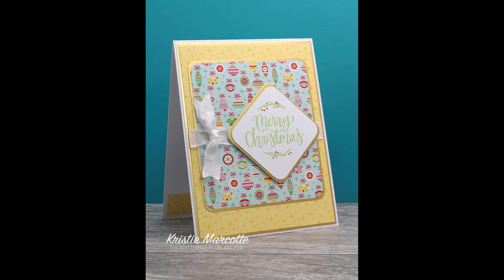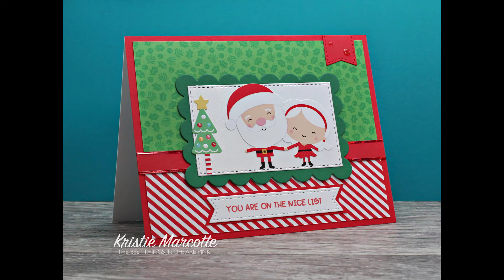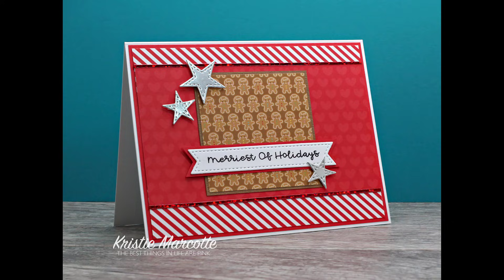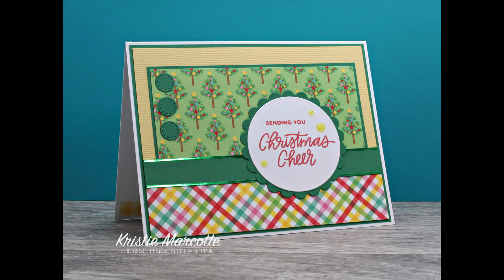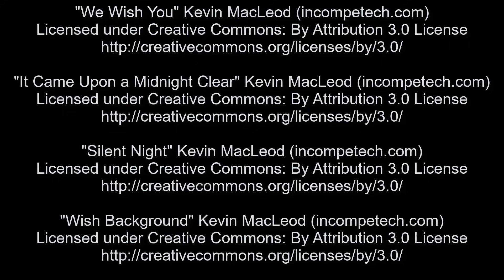Doodlebug Design's Christmas Magic - 25 cards from one 6x6 paper pad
Hello friends! This video shows how to make 25 cards using Doodlebug Design’s Christmas Magic 6x6 paper pad and coordinating cardstock.

Queen & Co. – North Pole kit

Queen & Co. – Special Delivery kit

Queen & Co. – Foundation Dies

Scotch Mounting Tape - 3/4" x 38 yards

Accent Opaque Digital 100# cardstock (for card bases)

White pearlescent cardstock

Arteza craft mat

Above are links to some of the products used in this video. I am not an expert and all opinions are my own. I find joy creating cards and videos and I love sharing them with my viewers.

My video was made for general audiences.

Music Credits
"Jingle Bells 3", "Up on a Housetop", "Dance of the Sugar Plum Fairies", "Deck the Halls B", " Wish Background", “Angels We Have Heard on High”, "Oh Xmas", "We Wish You", “It Came Upon a Midnight Clear” Kevin MacLeod (incompetech.com)

All music used with permission under Creative Commons or per license agreements.